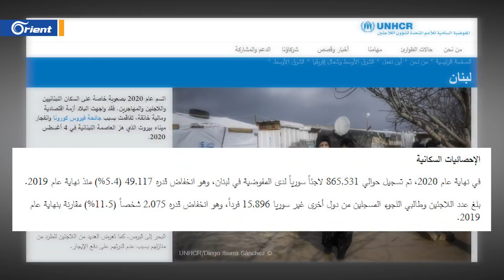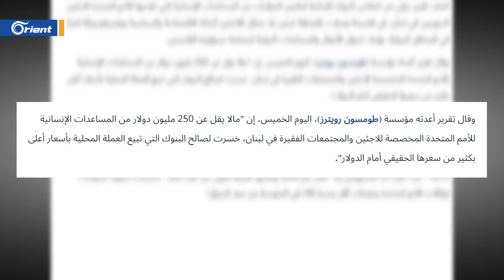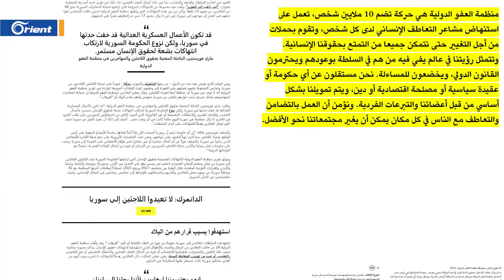"التسول والنصب على أصوله".. وزير لبناني "يشلف" أرقاماً حول اللاجئين السوريين ويطالب بـ30 مليار دولار